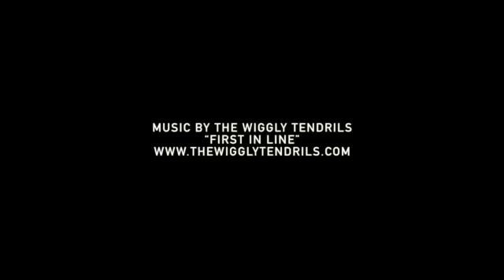Portal 2 - Mini Aperture Science Handheld Portal Device Replica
Popcultcha is bringing you the hottest new Aperture Science Product. No need to be a test subject down at their labs, they may have cake but we have this Mini Aperture Science Handheld Portal Device!

Coming in at approx 30cm long,  this miniature tool of Science looks great on your desk, displayed on a shelf with your Companion Cube, or perched on your mantel. A three-way switch lets you select the orange or blue LED, which correspond with the sound effects when you pull the trigger.

It's the perfect gift for any fan of the Portal video game series and arrives in a handsome full-color gift box.

        Miniature Handheld Portal Device, perfect for your desktop
        Fully-functional! (Except for the portal-creating part...)
        Officially licensed Portal 2 collectible, designed at Think Geek
        Display stand included
        Comes in a handsome, full-color gift box
        Materials: Plastic
        Batteries: 3 AA (not included)
        Dimensions: approx. 12" long, approx 5" tall when seated on base